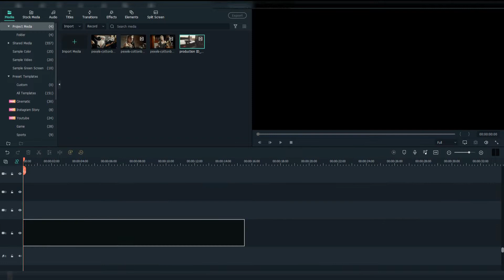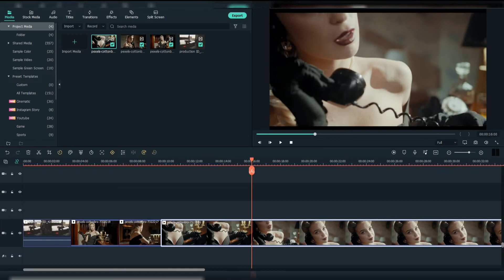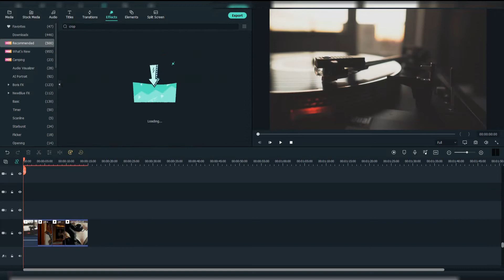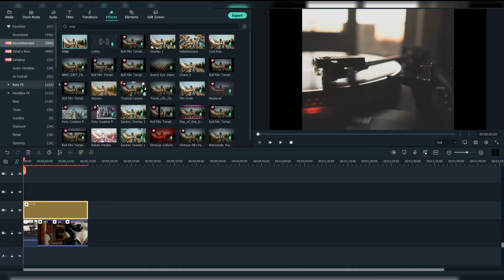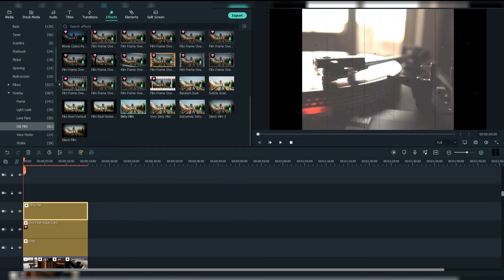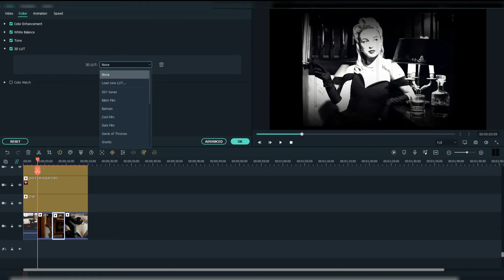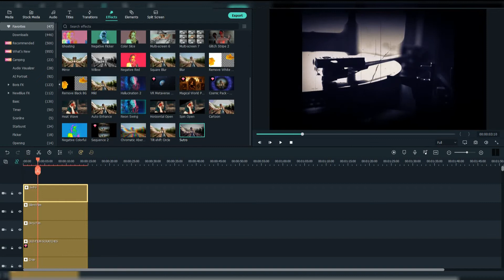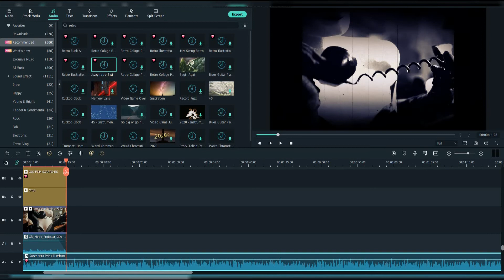(Filmora 11): Vintage Movie Effect *Tutorial*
Hey guys, today I'm going to show you how to create the Vintage Movie Effect Wondershare Filmora 11.